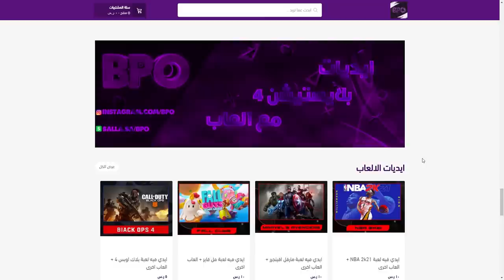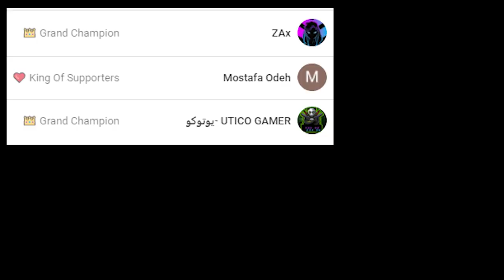تفتيح حسابات نادرة - ( كل الحسابات اسطورية ) 😱😱🔥 || Fortnite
instgram : vSLooM
Steam : vSLooM & vSLooMx